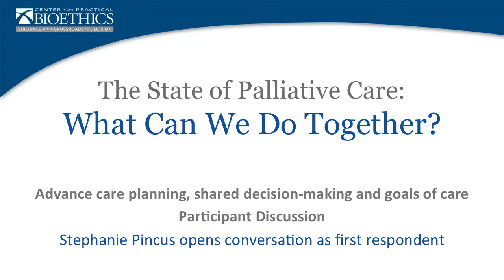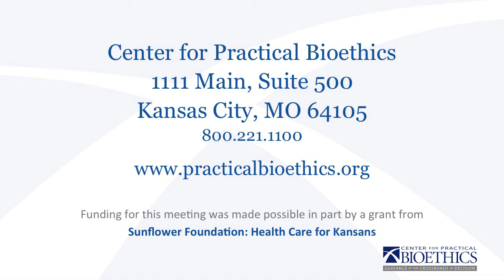Shared Decision Making Panel - Participant Discussion